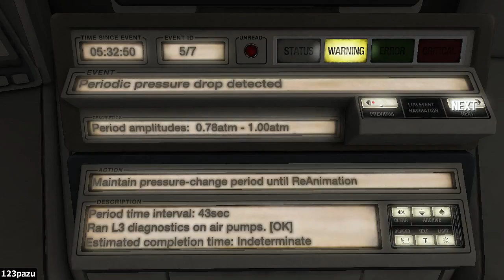Sonder. [episode 1] - Let's Play Commentary Walkthrough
Sonder. Game Walkthrough / Let's Play Sonder. Episode 1 Game Gameplay Commentary

Indie adventure game by KAMAi MEDIA -2017-